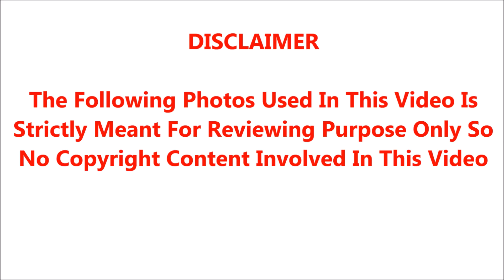🔴சற்றுமுன் நடிகர் விஜயகாந்த் வீட்டிலிருந்து வெளியான அதிர்ச்சி செய்தி.! பதறிப்போன திரை பிரபலங்கள்.!